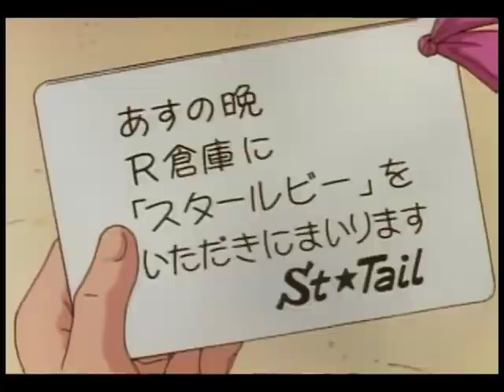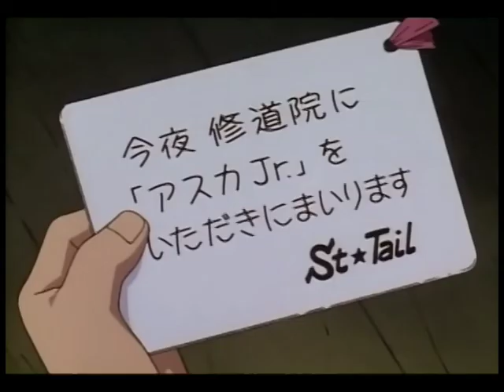[AMV] Kaitou Saint Tail - Sonydjsnmix Gimme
Author : Asuka Jr
Anime : Kaitou Saint Tail